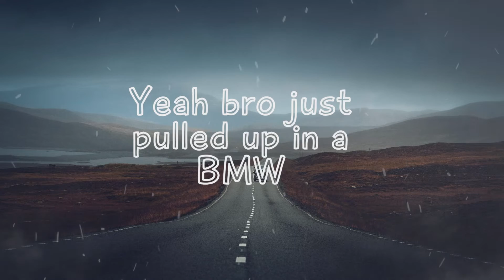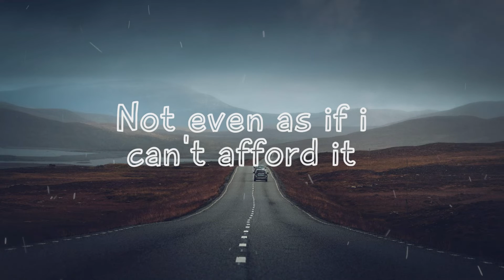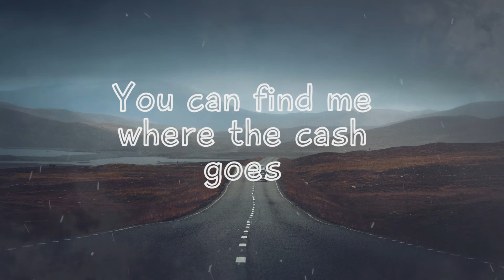SNiPZ - One Eight Seven (Official Lyric Video)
Music video by Snipz performing One Eight Seven